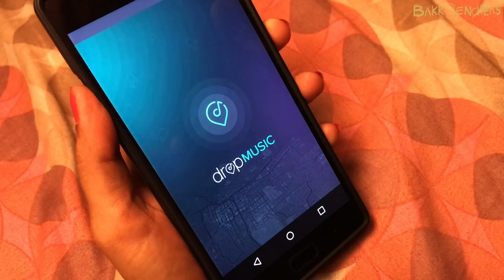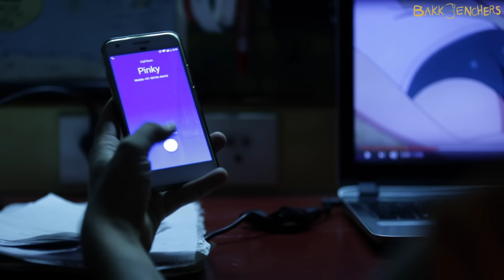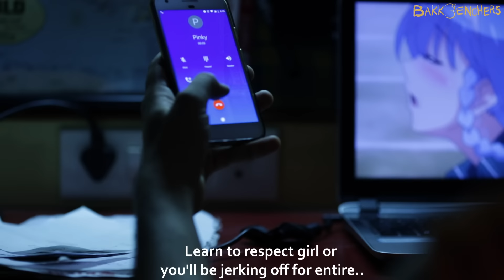How To Ask A Girl Out Like A Legend | Comedy Short Film in Hindi l Bakkbenchers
So have you ever turned down a girl's request so bad that she makes her mission to take you out on a date? Well there are ways to do it. So watch this video to find out how?

Credits:

Producers: Trishank Mukesh Goswami, Nayeem Tomar
Writer: Powell Jadaun
Director: Powell Jadaun
Editor: Powell Jadaun
Production Team: Isha Agarwal, Yash Gonsai
Dop: Sasmit Choudhary
Music and Sound Design: Abhinav Agnihotri
Assistant Editor: Isha Agarwal
A.D: Isha Agarwal, Yash Gonsai
Actors: Powell Jadaun, Divya Singh, Yash Gonsai
Location Sound Recordist: Aakash Singh